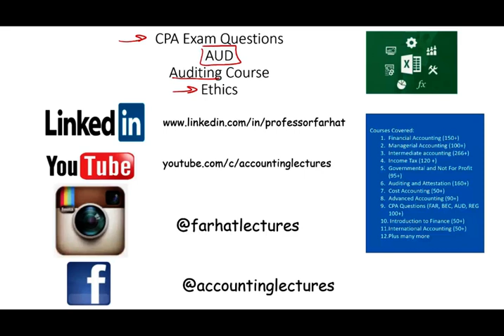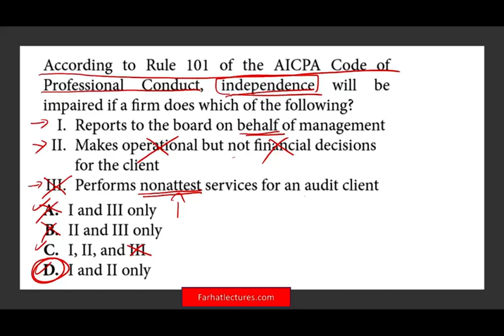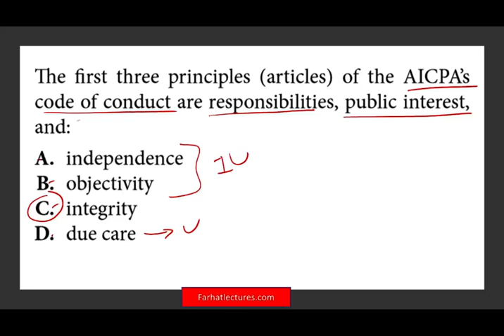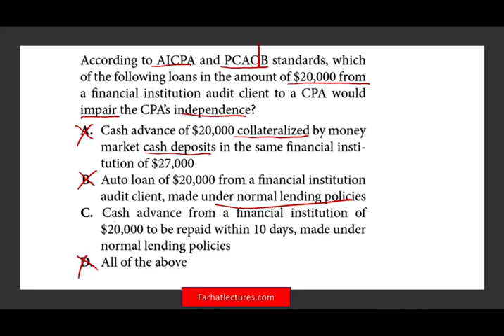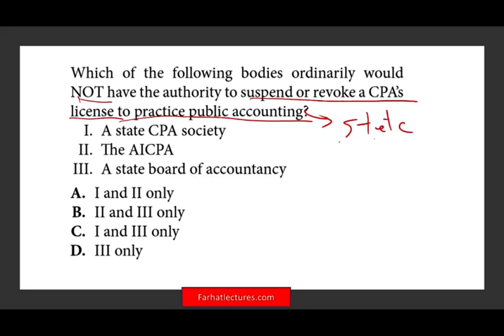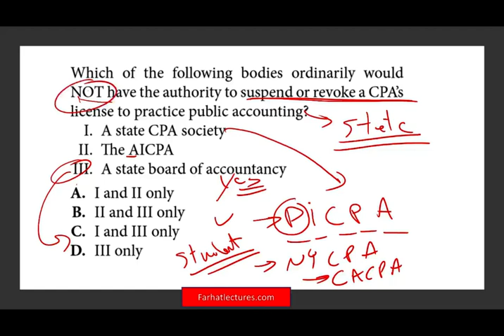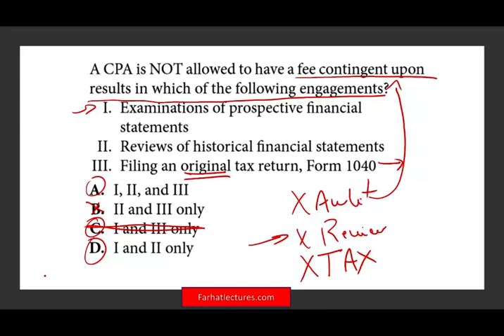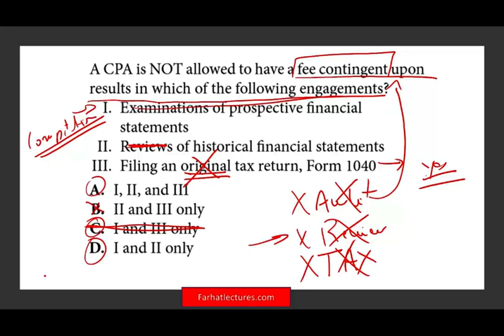How to ACE the cpa exam? AICPA Code of Professional Conduct CPA Exam Questions. Auditing Course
IN this video, I cover how to ACE the cpa exam. To ACE the cpa exam, you need to learn the material but you also need to know how to approach the questions.  Farhat Accounting Lectures can teach you "How to ACE the cpa exam".